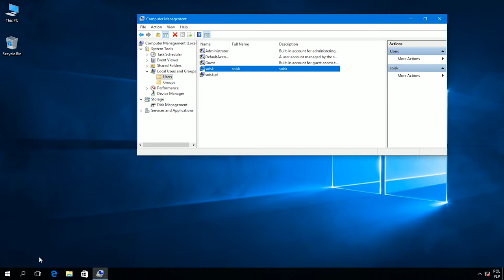Windows 10: How to delete User Account using Command Line.